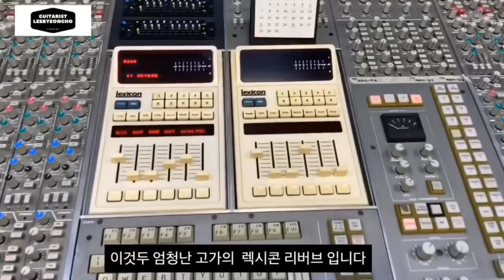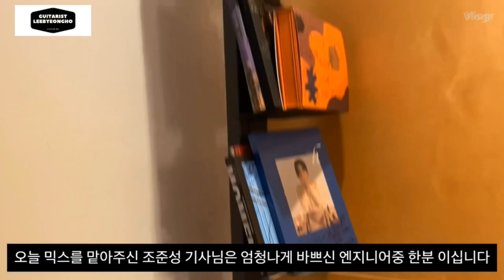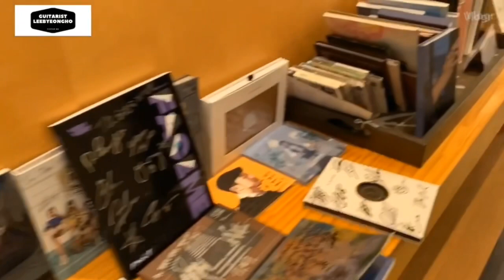[Vlog] 스튜디오작업기 / VixxKen / 빅스켄 하나하나세어본다 / 프로듀서이병호 / 캡틴플래닛 / 기타리스트이병호 / 프로듀서 브이로그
Vixx 켄의 싱글앨범 타이틀곡 ‘하나하나세어본다’
스튜디오 작업기 브이로그 입니다🙂

작사  켄 , JQ ,이지혜 , 이연지
작곡  캡틴플래닛 , 한경수
편곡  캡틴플래닛

기타            이병호
피아노         최수지
드럼            이규형
베이스         김상욱
스트링         융스트링
스트링편곡  최수지